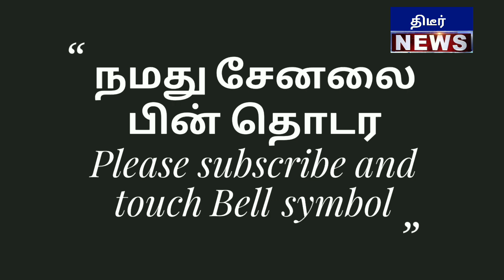75 ஆவது சுதந்திர தினத்தை முன்னிட்டு இல்லம்தோறும் தேசியக்கொடி ஏற்ற மாபெரும் மாரத்தான் போட்டி பகுதி- 3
75 ஆவது சுதந்திர தினத்தை முன்னிட்டு இல்லம்தோறும் தேசியக்கொடி ஏற்ற மாபெரும் மாரத்தான் போட்டி பகுதி- 3